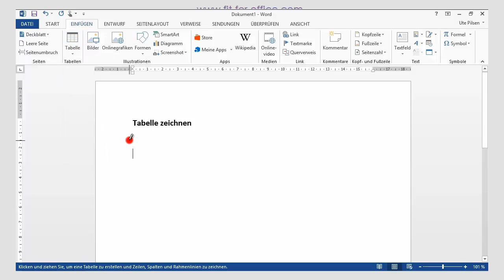Word 2013: Tabelle zeichnen